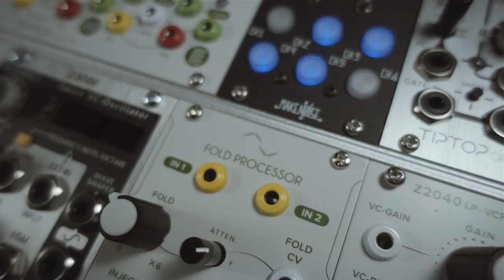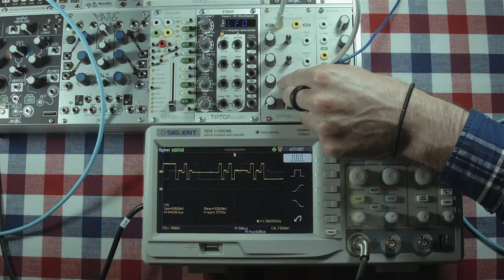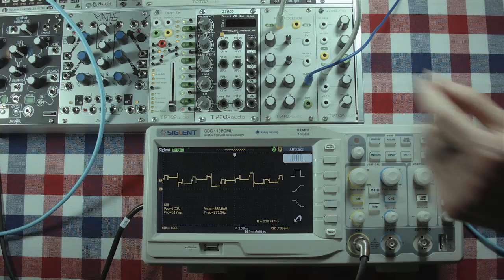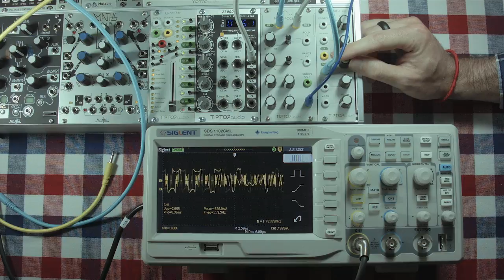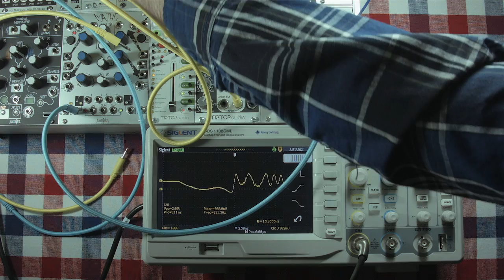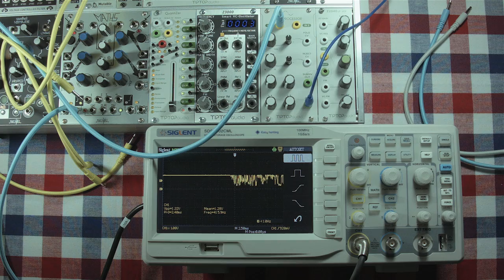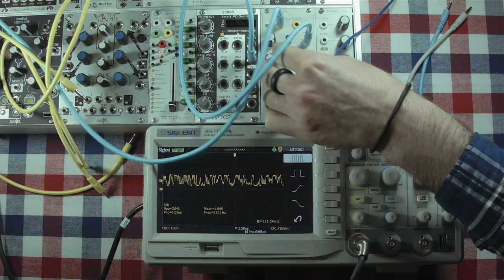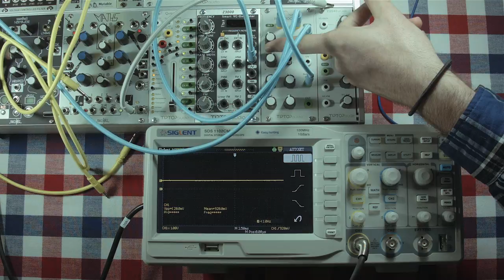TIPTOP AUDIO FOLD PROCESSOR TUTORIAL AND DEMO ~ Eurorack Wave Folding and Divider Module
This is a tutorial of the TipTop Audio Fold Processor eurorack module. This is a type of distortion or wave shaping module. A wave folder folds waves over onto themselves instead of hard clipping them. This results in odd harmonics being created which yields some interesting timbres. The Fold Processor also has a divider circuit which signals pass through after being folded. The divider circuit has an individual output jack which outputs a combination of square waves at four different octaves. There are two inputs for audio and CV controls for both the fold and inject parameters. In this video I go over the basics of the front panel then proceed by demoing various signals such as sine waves and even drum loops from the TipTop One sampler.

~~~ SOCIAL MEDIA ~~~
I'm @onceuponasynth on all socials.

• TipTop Audio Fold Processor
• Siglent Oscilloscope
• TipTop Audio Z2040
• TipTop Audio Z3000
• TipTop Audio One
• Make Noise Maths
• Mutable Instruments Peaks
• Intellijel 7u 84hp Case

~~~ VIDEO/RECORDING GEAR USED ~~~
• Zoom H6n
• Beyerdynamic DT 880 Pro
• iPhone 6
• Lumix 14mm f2.5 Lens (for BMPCC)
• Manfrotto 055 Tripod w/ 410 Junior Geared Head